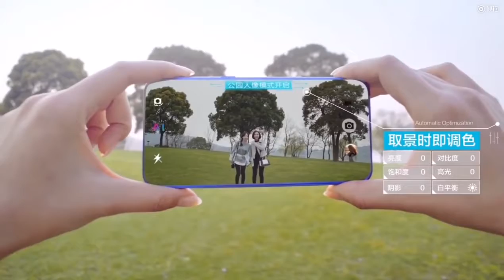Honor Nova Plus Official Trailer